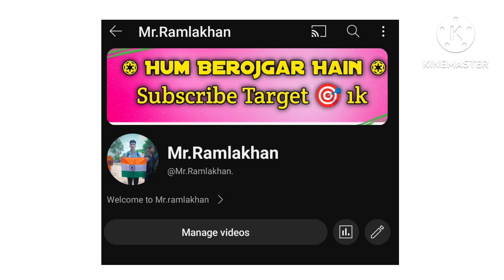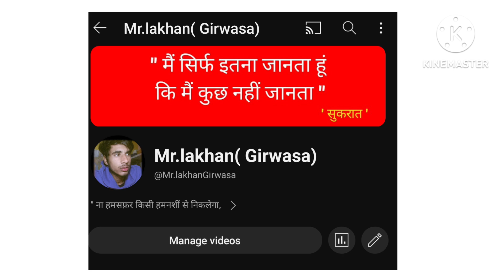Big announcement 🚀📢🥳😍। Ramlakhan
here's links -